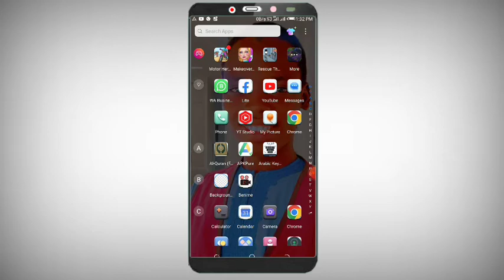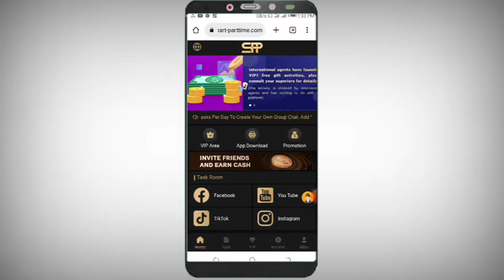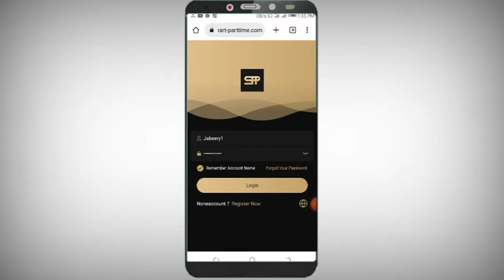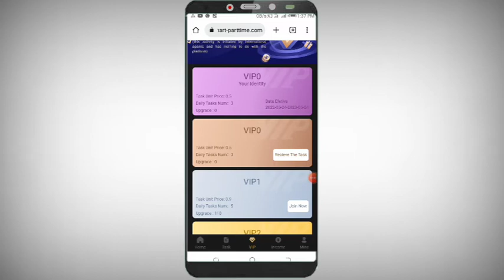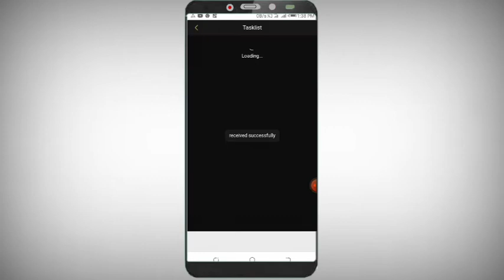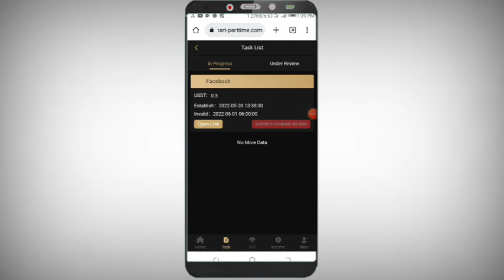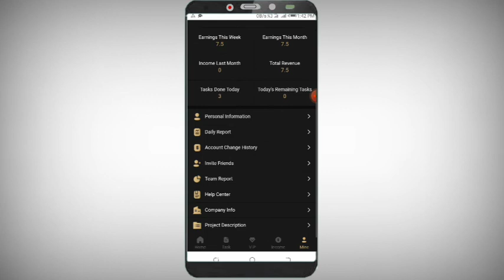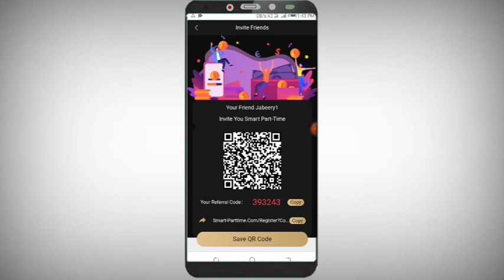Yadda Zaka Samu Kudi Masu Yawa Ta Wani Platform